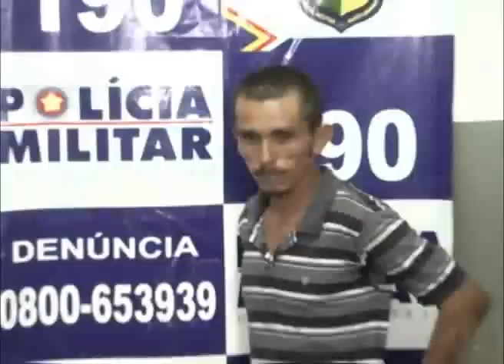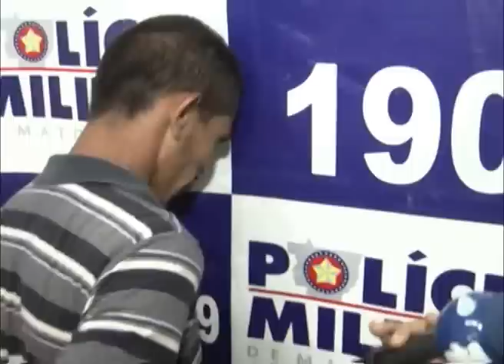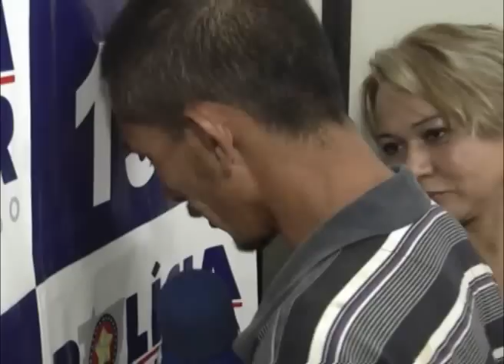FORAGIDO LUCIANO PRESO